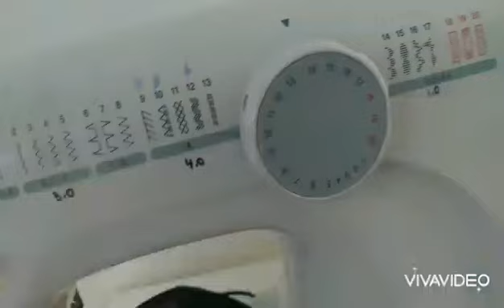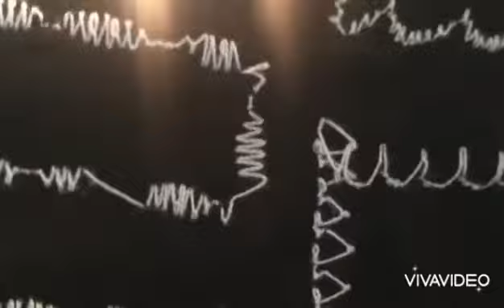Elgin jx 4000 passando a linha _ linha embolando embaixo